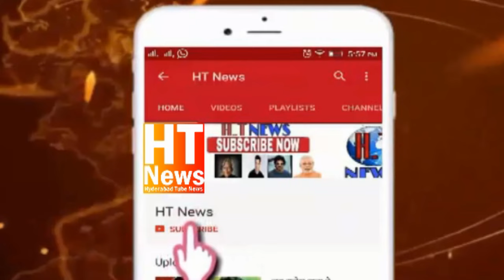To Yakuthpura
Aimim New Mla Yakuthpura Jaffer Hussain Mehraj
 First Statement Thanks To Yakuthpura Public
AIMIM Victory Celebration by leaders of Yakuthpura Public